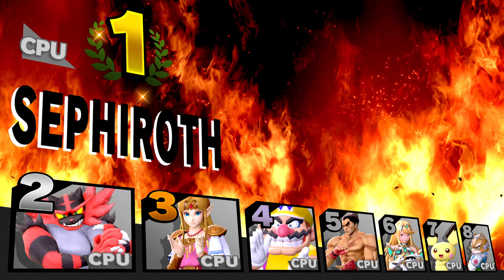4TH OF JULY SMASH (Lvl. 9 CPU Free-For-All) - Super Smash Bros. Ultimate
Three ridiculous battles full of bombs, rockets, and dynamite. Everyone explodes.